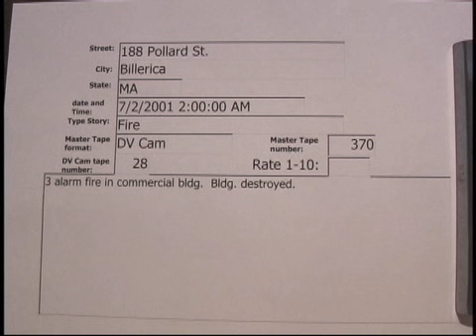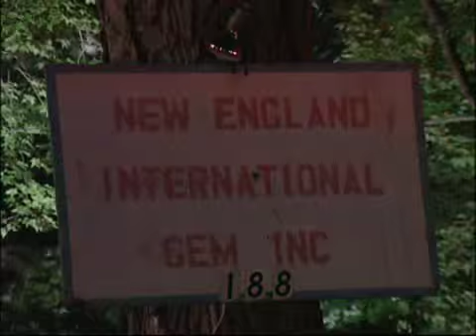188 Pollard St. Billerica 3 alarm fire 7/2/2001..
188 Pollard St. Billerica 3 alarm fire  7/2/2001  02:00 Hrs.